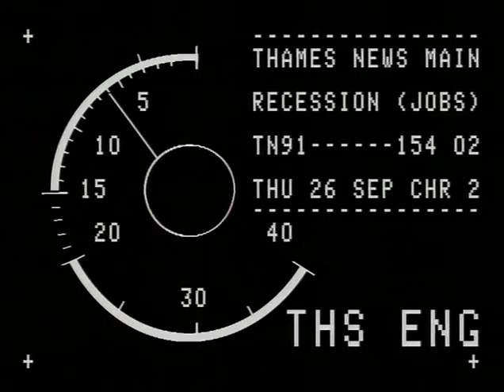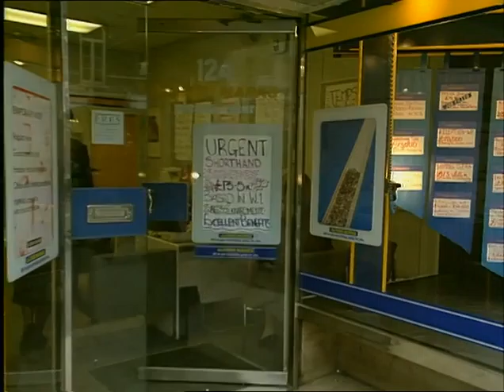TN-91-154-002.m4v | Thames News Archive Footage